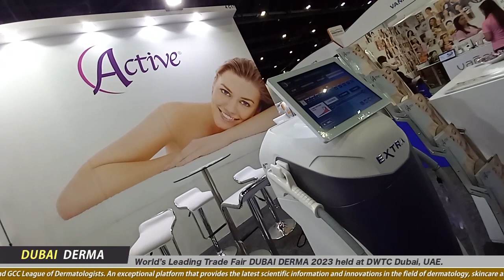DUBAI DERMA 2023 2024 : Dermatology Aesthetics Laser Skin Care Experts & Exhibitors Interviews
Trade Fair : DUBAI DERMA 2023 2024

Company Name :
Company Country :
Company Phone :

Distributors Wanted from : USA, Europe, Africa, India & UAE.